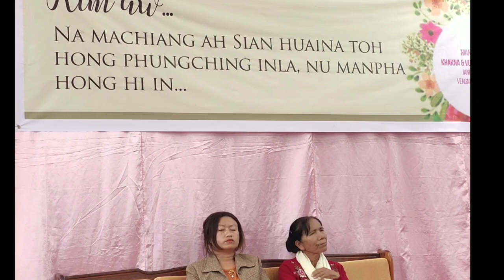Niangnngaihkim @kikim Khakna program leh vualzawlna ngetsakna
Tanu Khakna, vualzawl Ngetsakna leh Thumsakna amun Zamkhanthang inn, Vengnuam, New Lamka ah January 2020, in om ahun 01:00 pm.